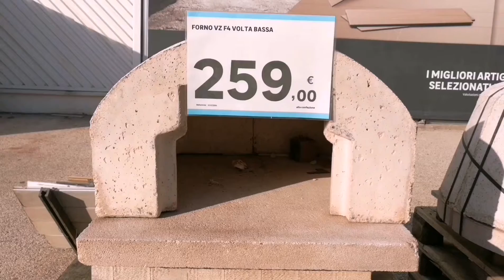FORNO VZ F4 volta bassa